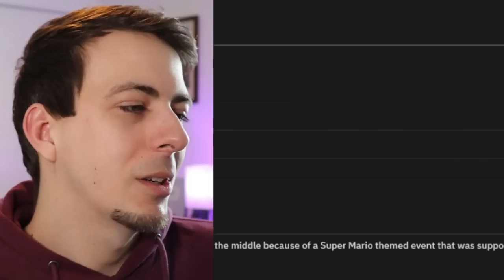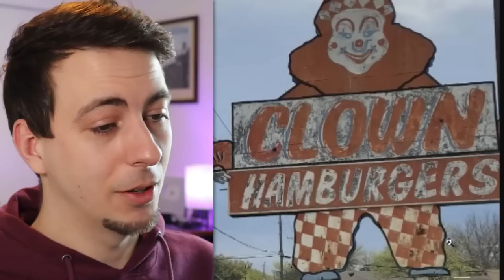Liminal Space Is Getting Out Of Hand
What are these, some kind of liminal spaces?

Wikipedia definition:
Liminal spaces are the subject of an Internet aesthetic portraying empty or abandoned places that appear eerie, forlorn, and often surreal. Liminal spaces are commonly places of transition or of nostalgic appeal.